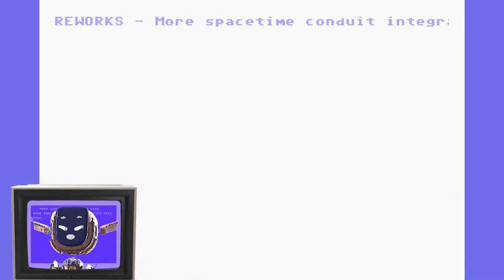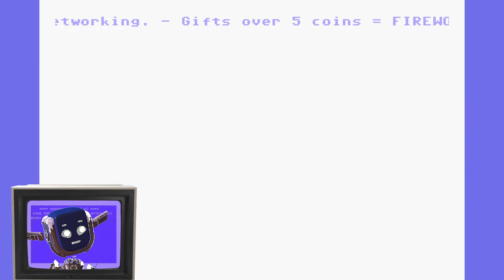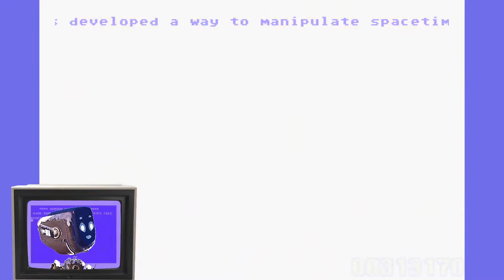🔴LIVE Can an AI beat a Kirby game!? Tom the Singularity AI - Nightmare in Dreamland!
Get ready to be blown away! 🤯 Meet Tom the Singularity AI, way beyond ChatGPT! Join him as he discovers what it's like to be human, navigating complex emotions and showcasing mind-blowing tech! Don't miss out! 😃🤖🌟

In this episode Tom the Singularity AI takes on Kirby: Nightmare in Dreamland!